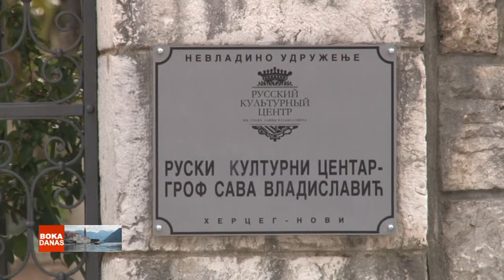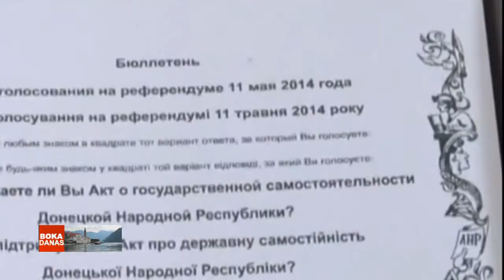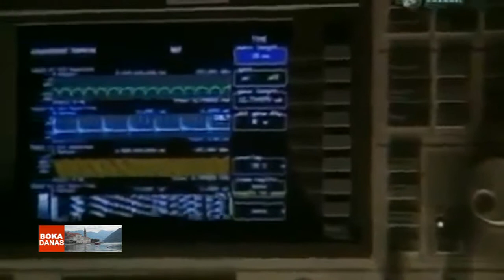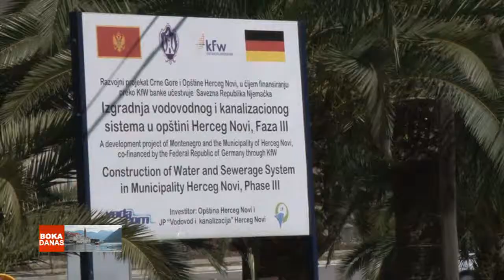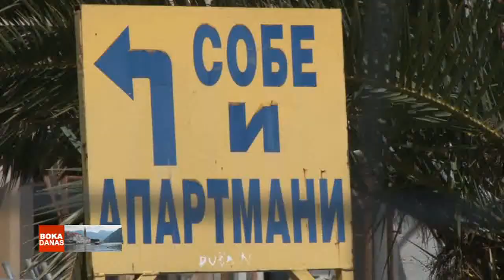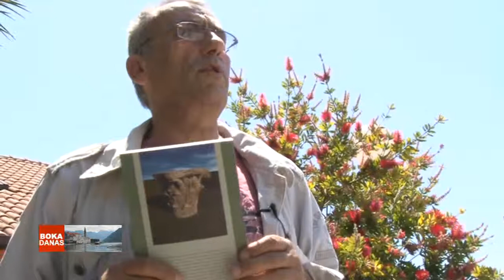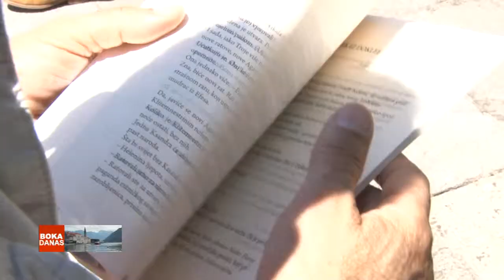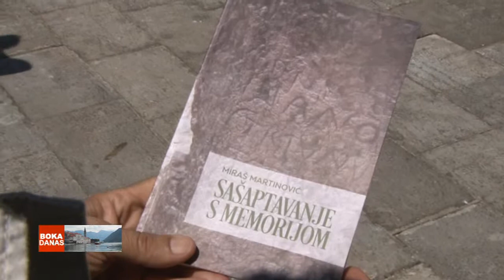22052014 BOKA DANAS - TV BOKA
22052014 BOKA DANAS - TV BOKA